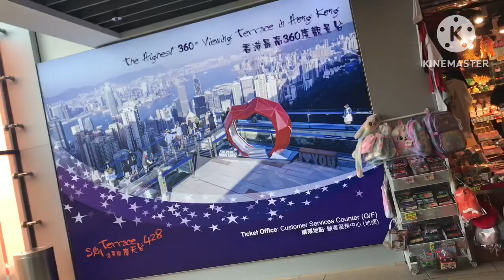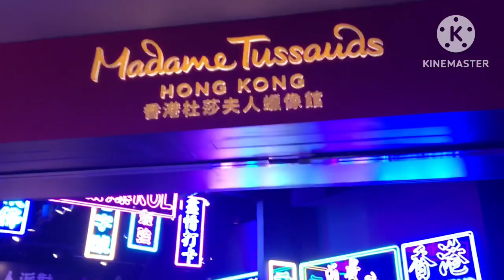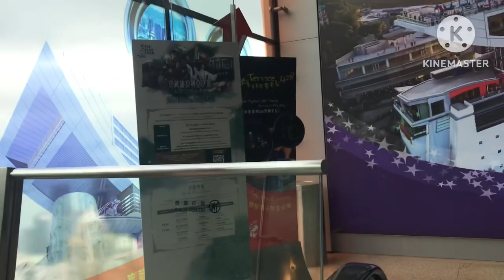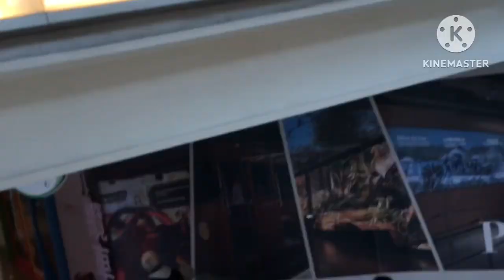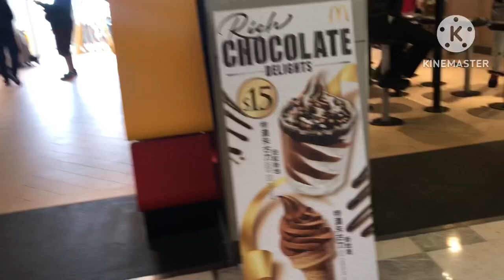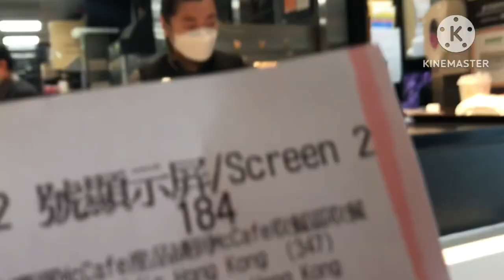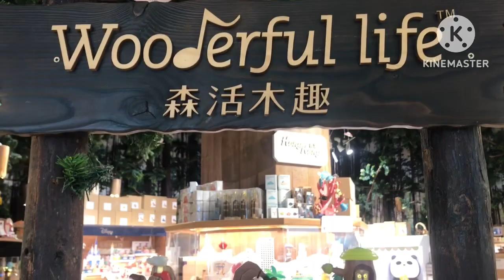Unang Gala Namin Ni Alaga Sa 2023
At The Peak HK